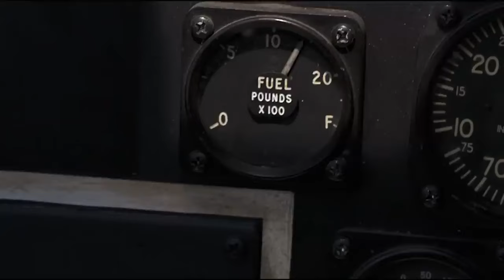جندي أمريكي خارق بيقضي ع طيارات الجيش الألماني كله بمفرده! وبيهزم العنصرية|ملخص فيلم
movie review
ملخص فيلم
أفلام
فيلم
مسلسل
مراجعه
قصص
ملخص مسلسل Son Of A Gun
فيلم رعب
أفلام رعب
أفلام الزومبي
الخلاصة
نهاية العالم
افلام اكشن
افلام 2021
افلام العيد
افلام خيال علمي
ملخص فيلم
تلخيص فيلم
قصة
افلام الفضاء
افلام
افلام الزومبي
فيلم نهاية العالم
دمار الارض